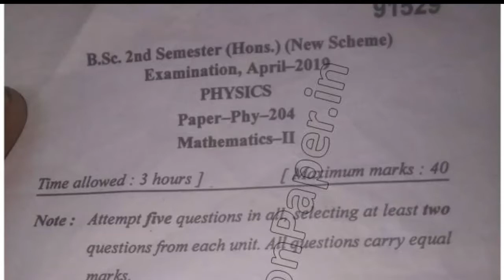BSc Physics Hons 2nd Sem Mathematics Question Paper 2019